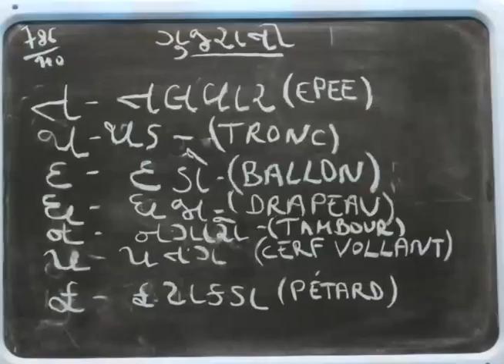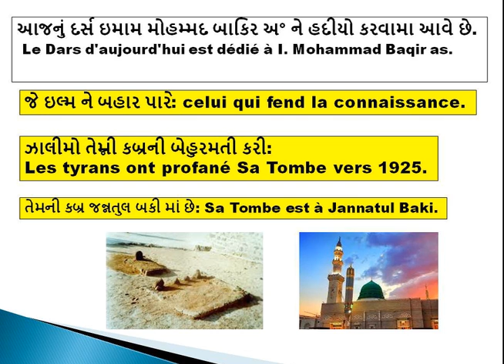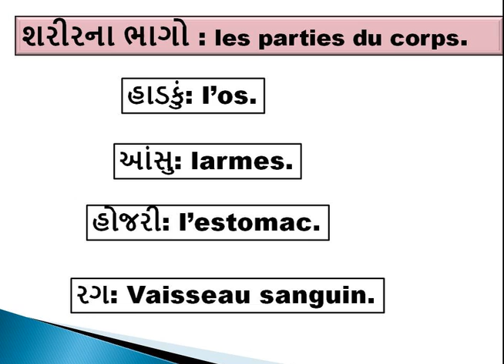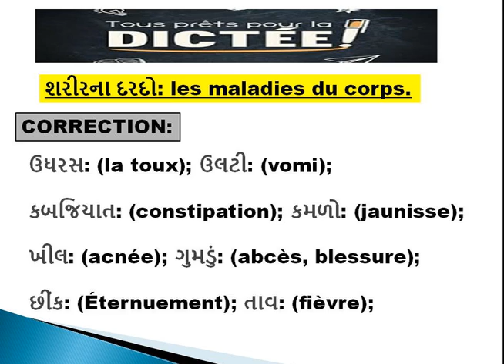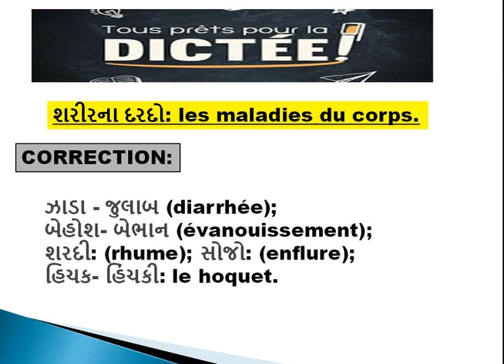Gujarati Facile Cours 20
Les parties du corps en Gujarati.